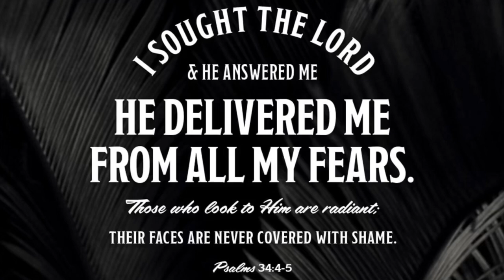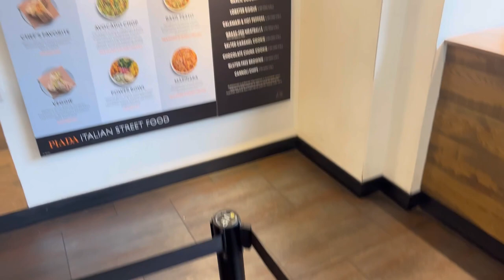Piada!!! An Italian Street Food Mukbang(carbonara w/ spicy chicken, 2x Salmon, spinach and corn🇮🇹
I’m sorry if I’m not speaking loud enough I was dog tired and was working on a Saturday like I didn’t already have a long week😂James (1:12) ”Blessed is the one who perseveres under trial because, having stood the test, that person will receive the crown of life that the Lord has promised to those who love him.“
Please pray for me because ya boy ain’t doing so hot internally rn🤣💀💯 but I’m hope yall enjoy the video and taste what I was tasting because like….. dah wuh fye… like fr but if anybody wants to leave a content request be my guest, if not I’m going to menacingly do what I want to do on this channel❤️🤔✝️🩸🥖⛅️✅👑